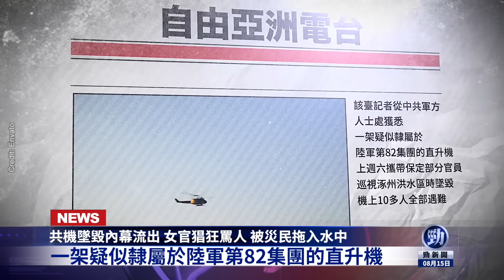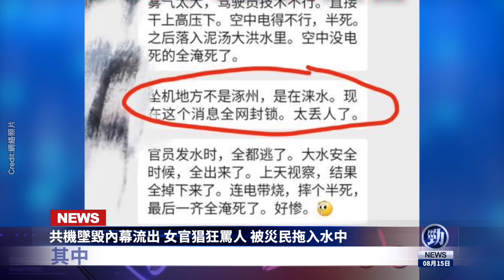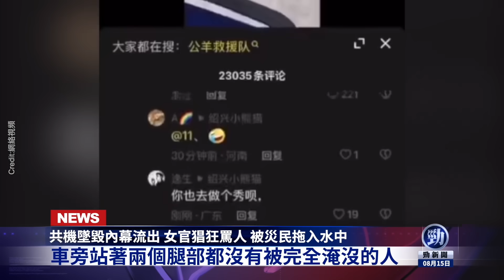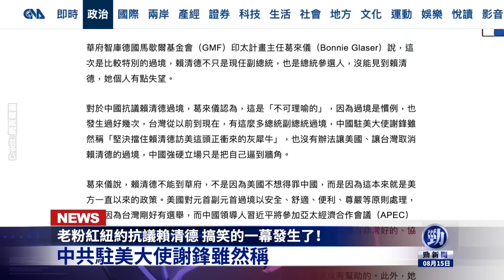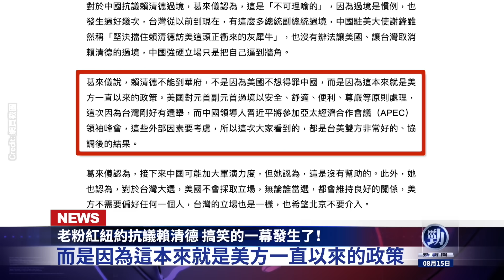共軍36個發射營要被美軍戰斧打殘？中共女官狂罵人 被災民拖入水中！勁新聞